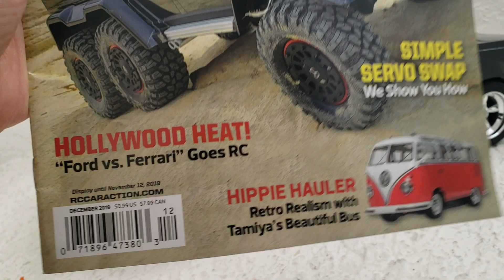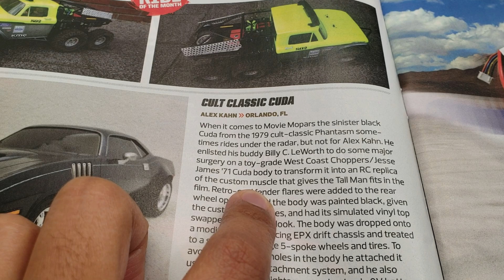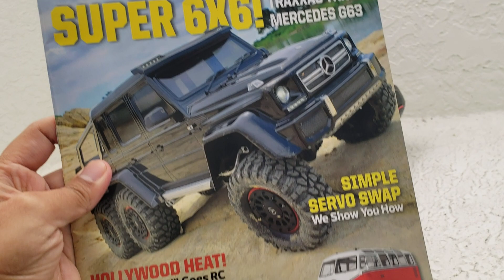my Phantasm 'Cuda r/c car appeared in 'Radio Control Car Action' Magazine!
This is the Phantasm 1 'Cuda that I commissioned from Billy C. LeWorth for my "Phantasm" r/c car mini-movie.  It's also the same one that Don Coscarelli (the "Phantasm" movie franchise director) drove in one of my videos.

CORRECTION ON MAGAZINE: my name is "Alex Khan" (not "Alex Kahn").